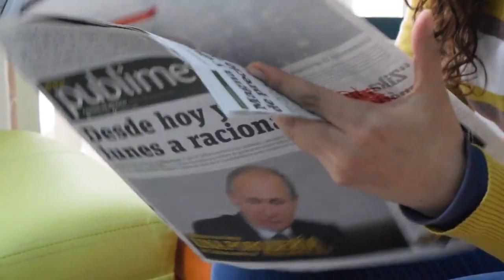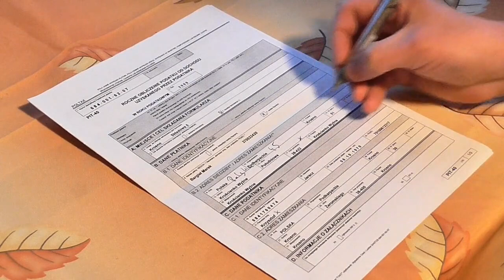canada temporary visa updates|canada news|international students news|immigration news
canada temporary visa updates|canada latest news|canada news|international students latest news|canada immigration news

work visa,
open work permit,
Ontario emergency annoucement